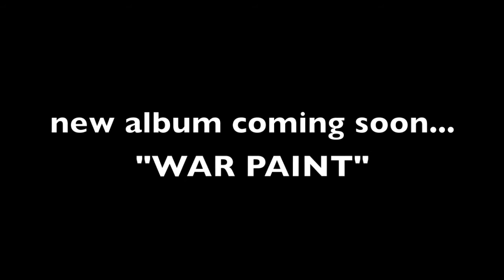CHIP-FU aka JUNGLE ROCK JR DROP FOR GUSTO DOPA AL SOLE FESTIVAL IN SALENTO ITALY